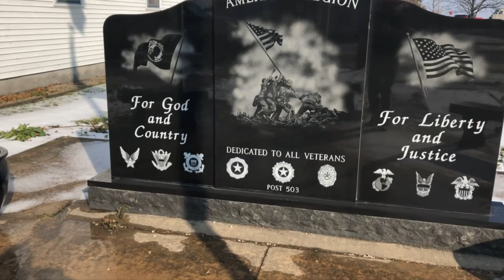The Myles Revolution, Bring Them Home (Song): Armed Forces Tribute (Memorial and Veterans Day)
Bring them home. This song is my personal tribute to past and present relatives and non-relatives who have provided the means for me to enjoy the freedoms that I have. Bring the troops home. Bring them home and honor the heart and sacrifice that these and many more individuals have given us.

Thank you to all who serve and have served. Army, Navy, Coast Guard, Marines, and Air Force. This is especially true on Memorial Day and Veterans Day.

Bring them home. Bring the troops home.

The results of our song contest are in! Top 10! Who won the prize???"

Do you think you have what it takes to win?